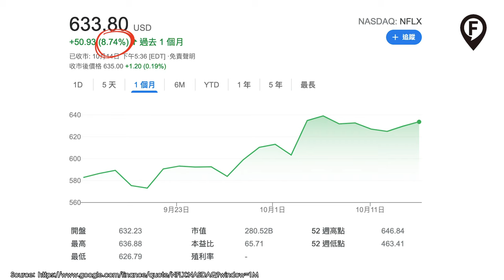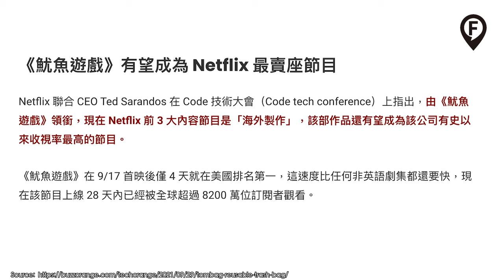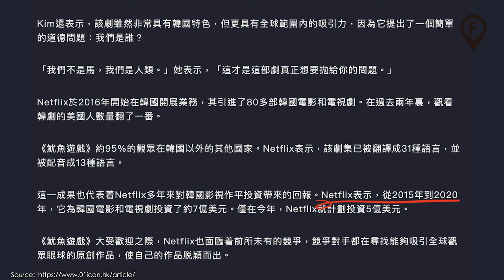《魷魚遊戲》收視破頂！Netflix股價未見頂？｜魷魚效應 Netflix創新高｜Netflix股票｜串流媒體 全球化策略｜點CC字幕｜NFLX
《魷魚遊戲》收視破頂！已經成為Netflix收視第一位。一套韓國劇集點樣吸納全球覲眾？而一套魷魚遊戲又可以為 Netflix帶黎幾多收益呢？Netfix 股價暴漲，原來同佢行緊呢個策略有關！

Chapter 章節：

0:00 Intro
1:09 魷魚遊戲熱潮
2:01 Netflix股價創新高
2:36 Netflix策略
3:49 Netflix與韓國文化
5:10 Outro

【華盛開戶大抽獎，五十萬獎賞等你攞】
華盛通 ＠vbrokers_app推出幸運大抽獎 ！大獎可獲得10萬現金賞😍！而且，仲有100股騰訊、Apple Gift Card同埋Switch遊戲機等你抽 ！另外，喺抽獎登記期間，新客戶成功開戶仲可以攞到$500現金券、$200新股認購券、$288免費串流報價、$300現金券轉倉賞同港股買賣無限免佣！快啲參加啦🏃‍♂️！

🗓登記日期：2021年9月20日至2021年10月31日
🙋🏻‍♂️參加資格：凡年滿18歲，並持有有效香港身份證的用戶

📍登記步驟：
1️⃣ 於活動頁登記資料
2️⃣下載「華盛通」app
3️⃣完成線上開戶

🎁獎品概覽：
🏅大獎：HK$100,000代金券 (1名)
🥇一等獎：100股 騰訊控股 （5名）
🥈二等獎：HK＄10,000 Apple Gift Card (10名)
🥉三等獎：Switch遊戲機 （20名）

如有任何疑問或咨詢，可於工作時間致電 （何生）或者 （蔡生），交易日早上 9: 00 - 下午18：00。

嚟緊我地FWC財智通訊社會分享更多投資技巧，市場消息同資訊分享俾大家，繼續留意我地嘅channel !

免責聲明: 所有內容只作知識及學術分享討論。本頻道的內容概不構成任何投資意見或購買任何股票及金融產品的特定推薦意見，本頻道的內容亦並非就任何個別投資者的特定投資目標、財務狀況及個別需要而編製。投資者不應只按本頻道的內容進行投資。在作出任何投資決定前，投資者應考慮產品的特點、其本身的投資目標、可承受的風險程度及其他因素，並適當地尋求獨立的財務及專業意見。本頻道所載資料僅供參考之用，並不保證頻道內全部或其任何部分的資料在各方面均絕對正確。如有疑問,閣下應尋求獨立的財務及專業意見。 對於因使用或依據本頻道內所載的資料而引起的任何損失或損害,本頻道及各主持人恕不負責。